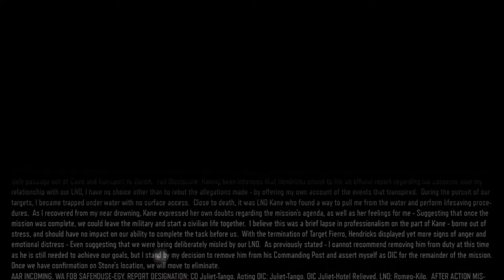Call of Duty: Black Ops III [9] Sand Castle // Three Down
Well, that romantic(?) interest took me by surprise. They really aren't bothering to set up any of the relationships in the games, are they?